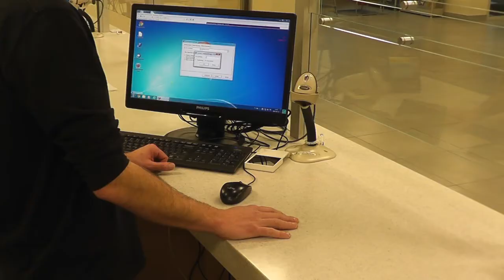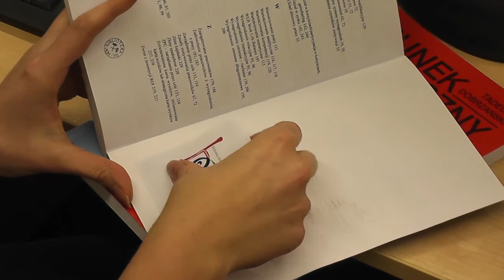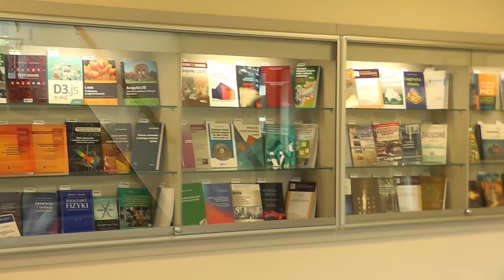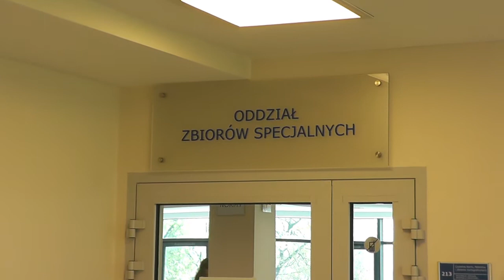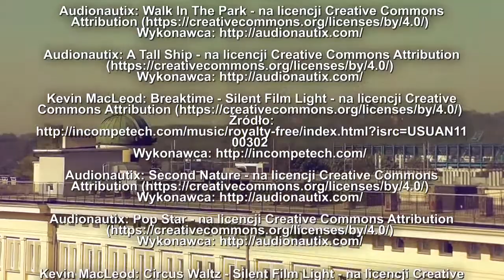O Bibliotece...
Dowiedz się co ma do zaoferowania Biblioteka Główna AGH.

realizacja: Kinga Kuligowska, Paweł Łapucha, Paweł A. Nowaczyk
produkcja: Biblioteka Główna AGH